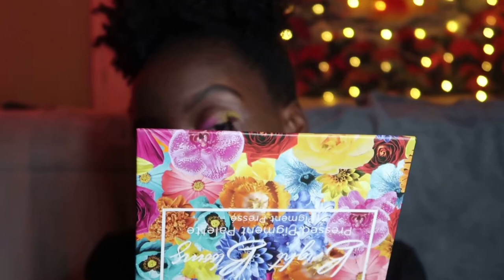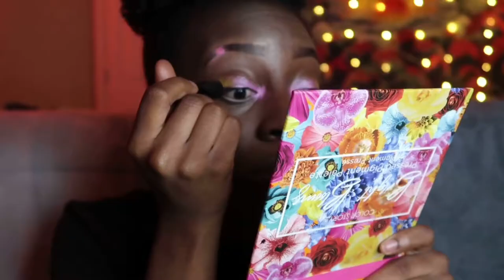TRANSFORMING INTO A BADDIE ❣️😍